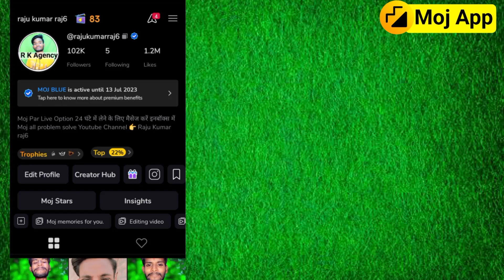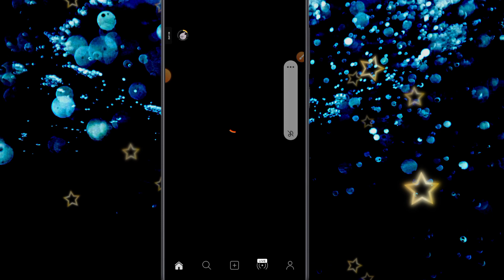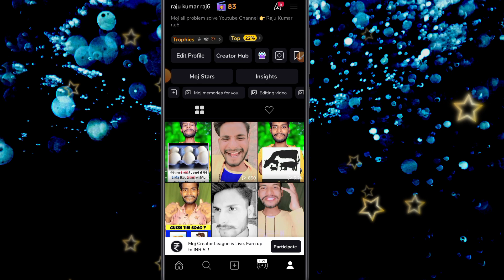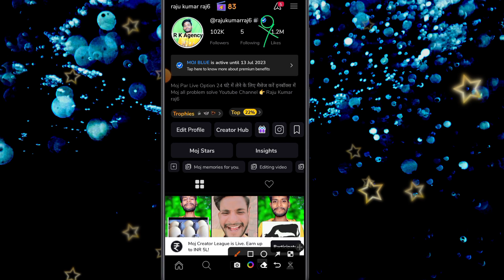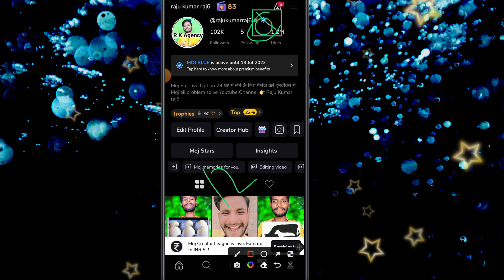moj blue tick ke fayde | moj blue tick fix salary milega | moj app like followers kaise badhaye ?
Hello dosto aaj ke video me ham batayege moj app blue tick ke kya kya fayde hain aur kya lakho like/million views/fix salary bhi milta hai janiye sachai?